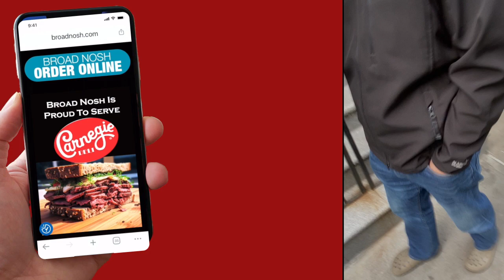Save Time Order Bagels Deli Online Broad Nosh New York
Are you looking for the perfect place to grab a bite to eat in New York City? Look no further than Broad Nosh Bagel Deli Shop, located just steps from Central Park and all Columbus Circle subways and buses, and across the street from the Taylor Swift Costume Art Design Museum. With its charming atmosphere, delicious menu, and outstanding service, this bagel deli shop has become a must-visit for both locals and tourists alike.

One of the things that sets Broad Nosh Bagel Deli Shop apart from other delicatessans is its commitment to quality ingredients and flavor. Every item on the menu is made with care, and the staff is dedicated to using only the freshest ingredients and most flavorful fillings. Whether you're in the mood for a classic bagels and cream cheese, or are looking for something more filling, like a hearty sandwich or a breakfast platter, Broad Nosh Bagel Deli Shop has got you covered.

Speaking of breakfast, you don't want to miss out on Broad Nosh Bagel Deli Shop's mouth-watering selection of breakfast plates. From the traditional eggs and bacon, to the more exotic lox, cream cheese, and tomato with a twist, there's something for everyone. And if you're a night owl, not to worry, Broad Nosh Bagel Deli Shop is open late, so you can enjoy a late-night snack after a long day of exploring the city.

But that's not all, Broad Nosh Bagel Deli Shop's menu features a variety of other delicious and hearty options, including salads, sandwiches, and salads. There's something for every taste and dietary need, from vegan options to gluten-free and vegetarian choices. And if you're in a hurry, just head to the counter and grab a premade breakfast sandwich or wrap - they're delicious and convenient.

So whether you're a tourist looking for a quick bite, or a local looking for a neighborhood spot to grab breakfast or lunch, Broad Nosh Bagel Deli Shop is the place to be. With its warm and welcoming atmosphere, delicious menu, and outstanding service, it's no wonder that Broad Nosh Bagel Deli Shop has become a beloved spot for residents and visitors alike. So why not stop by today and experience the ultimate bagel deli shop?